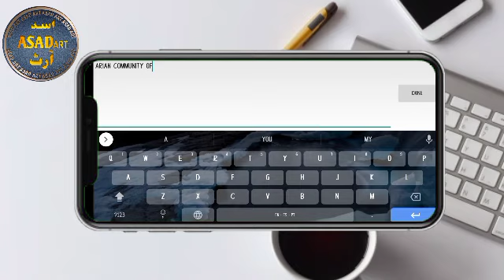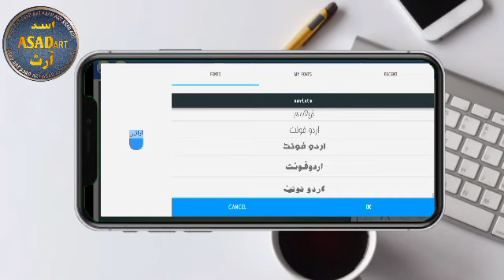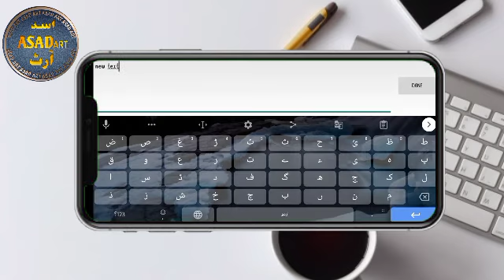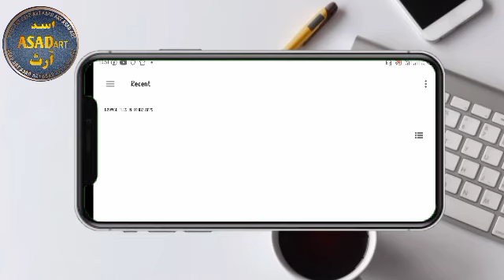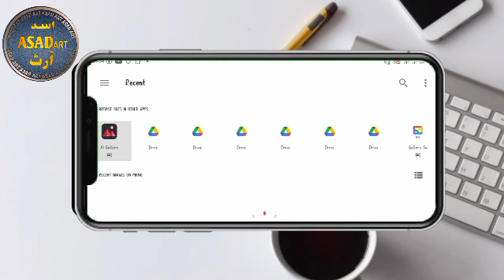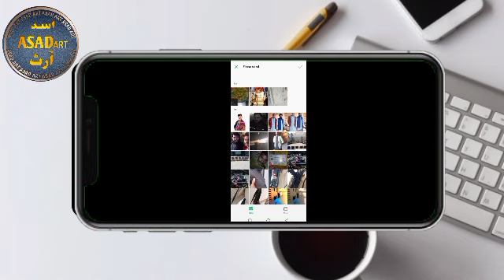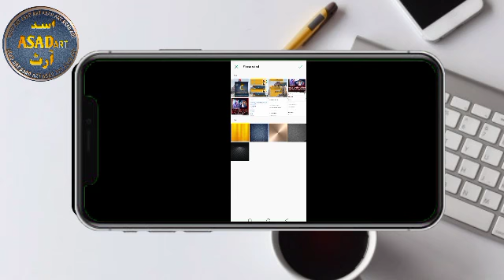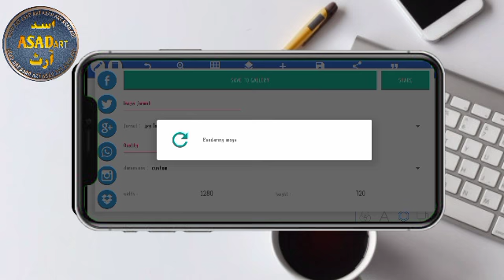اب اس طرح کا نام اب خود بنائیں اور وہ بھی بہت آسان اور وڈیو دیکھیں اور بنائیں اپنا نام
Plz SubscribeMyChannal YouTube channel

Selver coller ;